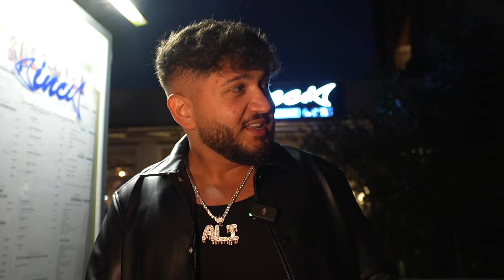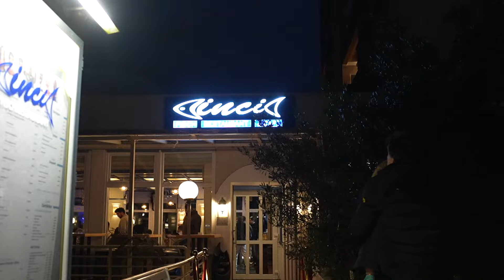XXL GAMBAS, HUMMER, FISCH und Co.- Ich teste FISCHRESTAURANT..!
Ali SKK (bürgerlich: Ali Remmo; geb. 05. Oktober 1997) ist ein deutscher YouTuber, Streamer und Musiker mit arabischen Wurzeln. Der Mindener, der zunächst vor allem als Teil der YouTube Crew „SKK“ (1,2 Mio.
Mit seinem Content (Reisen, Lifestyle, Fashion, Food, Sport u.v.m.) unterhält er seine Community im Netz.
Seit 2019 begann Ali unter dem Künstlernamen "ALUSH" mit seiner größten Leidenschaft. Die Musik! Alush´s Debütsingle „JUICE“ erreicht jetzt schon mehr als 100.000 Streams.